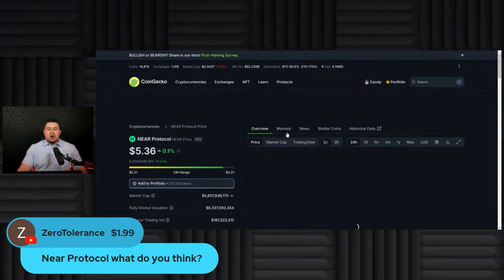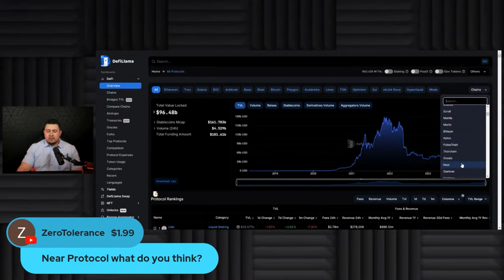NEAR Protocol vs. Solana Which One's the Better Buy